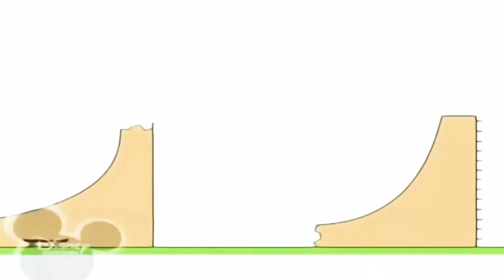18 лютого 2021 р.